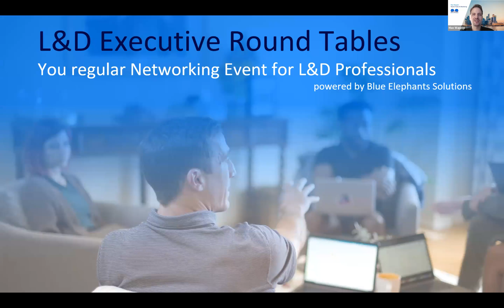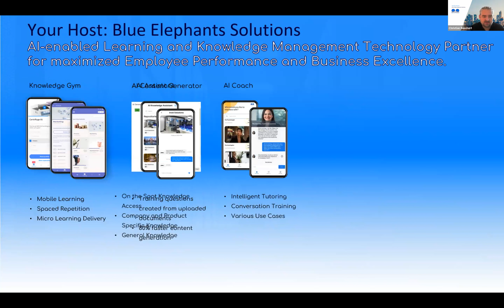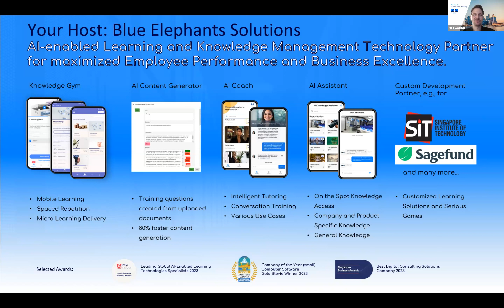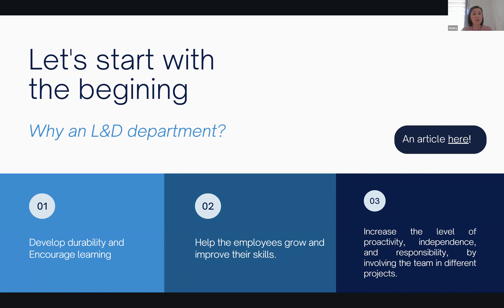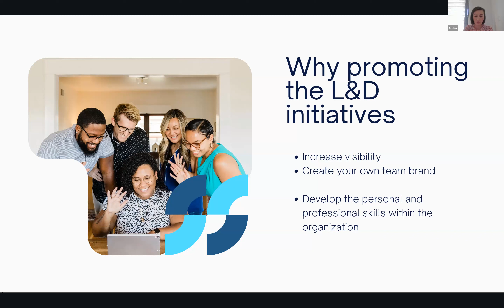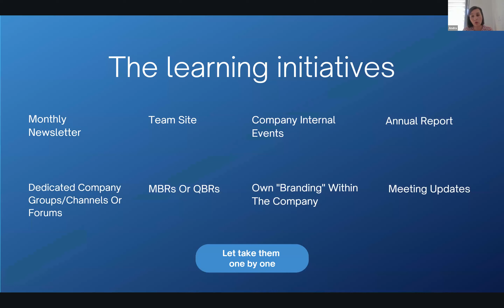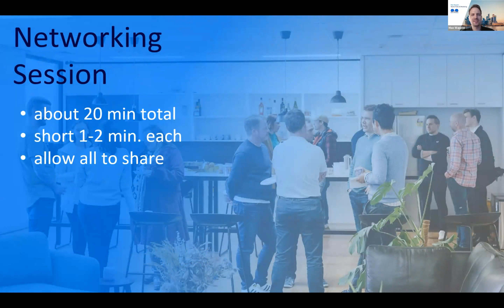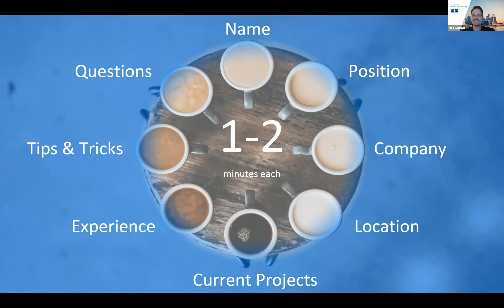L&D Executive Round Table - "How to Promote Learning across your Organization" - Andra Arsene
In this edition of the L&D Executive Round Table, Andra Arsene shares her best practices and strategies on how L&D professionals can promote their learning programs and activities to gain more visibility and support inside their organizations.